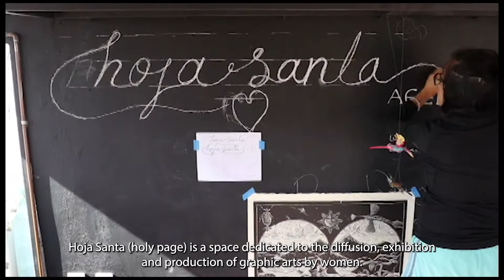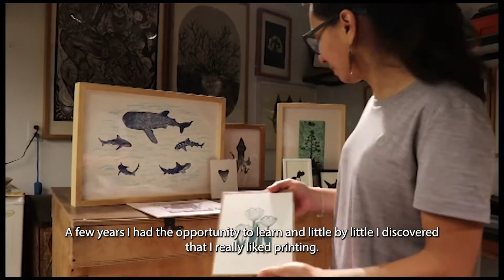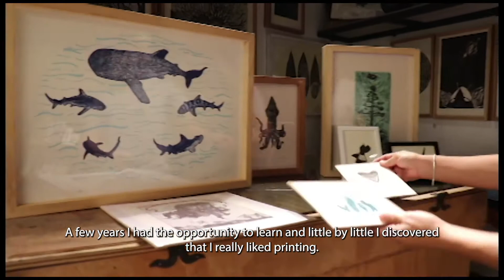Taller Hoja Santa Grabadolandia 2021